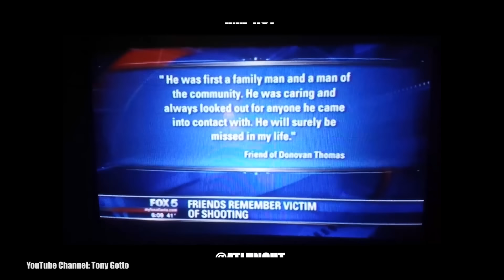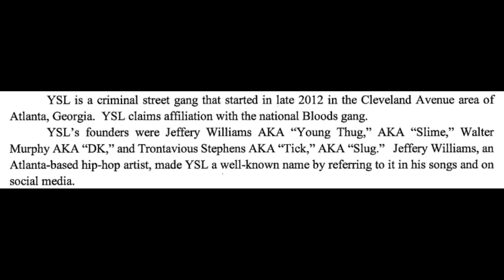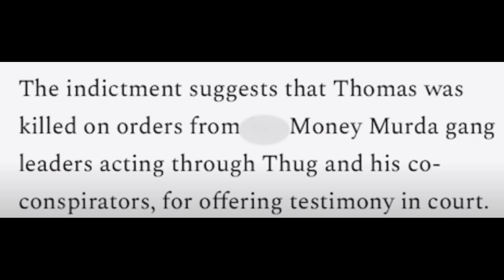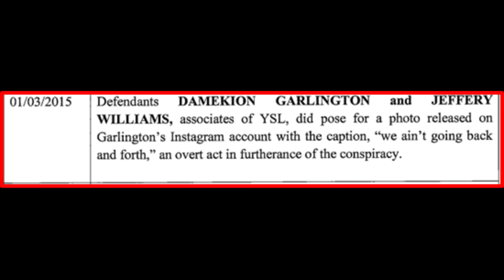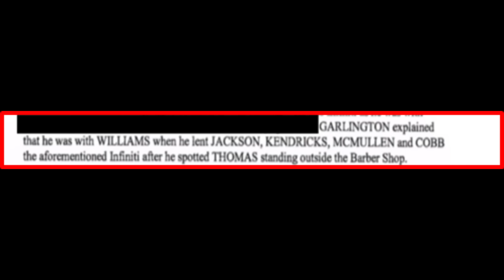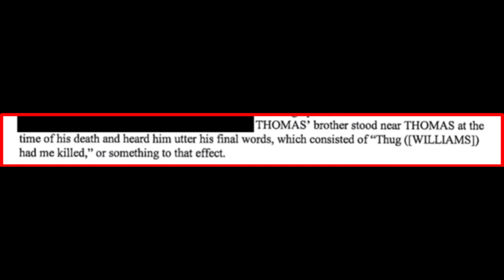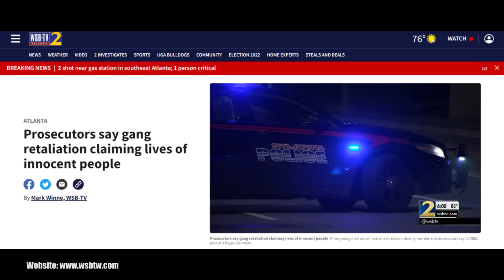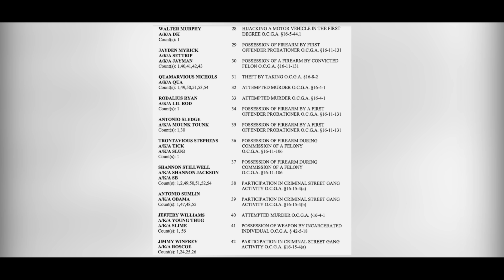The Final Hours Of Big Nut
January 10th 2015, a terrible tragedy was about to shake the streets of Atlanta